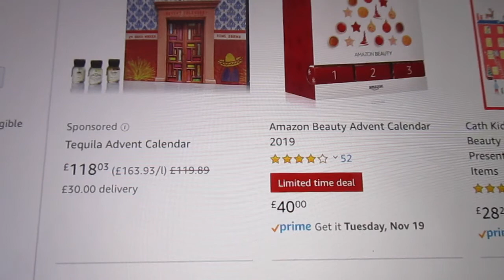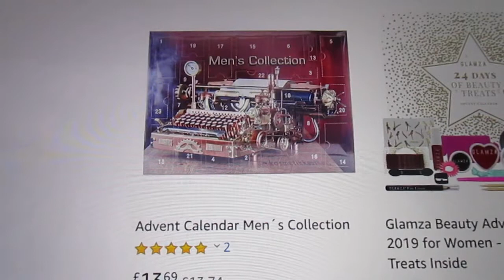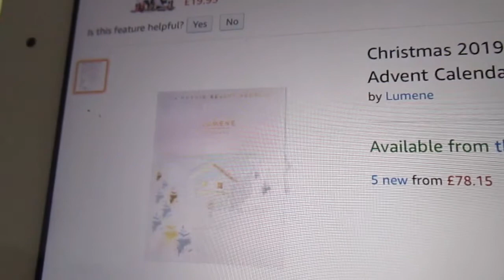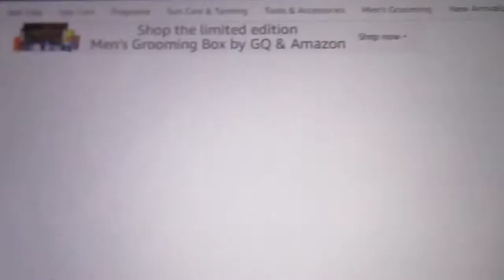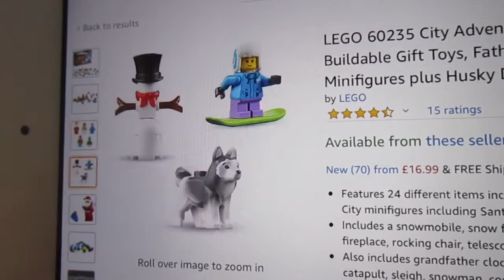Calendari dell’avvento 0% spirito natalizio-Ivy e lascia vivere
Il Natale è una festa consumistica,va bene,si sa,ma addirittura siamo arrivati a mettere beni di lusso o super alcolici nei calendari dell’avvento!
Insomma ho scoperto un nuovo mondo di cose inutili,l’ho scoperto in ritardo come sempre perché io trovo cose come queste per caso,avrei preferito non trovarle mai!